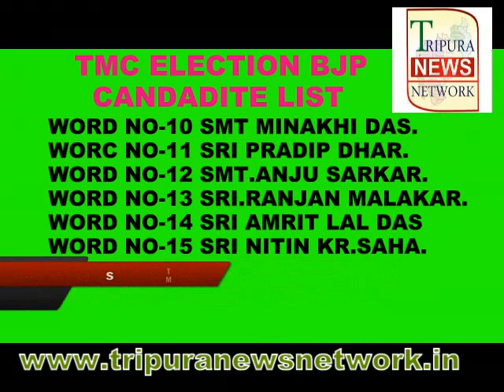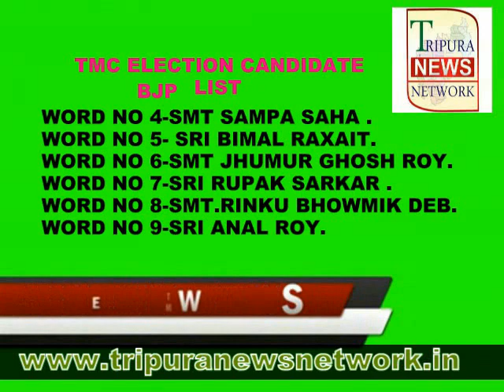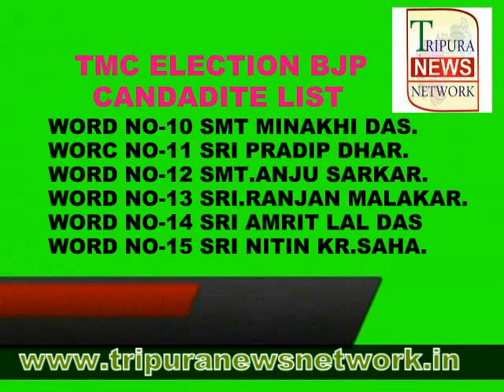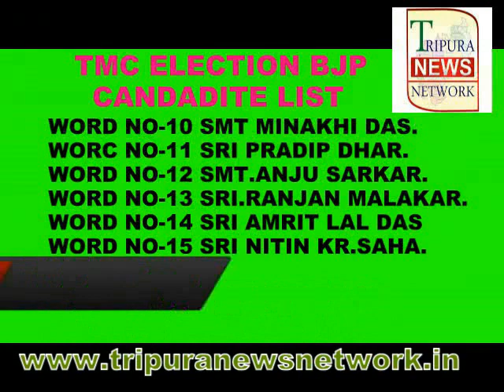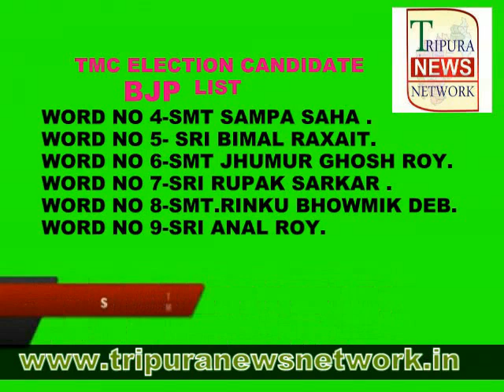teliamura municipal corporation election bjp candidate list